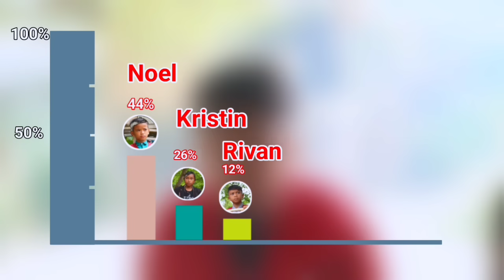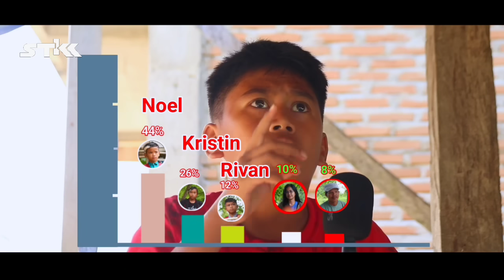Debat Capres Republik Santukaka, Jaminan Kesehatan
Santukaka debat capres terbaru